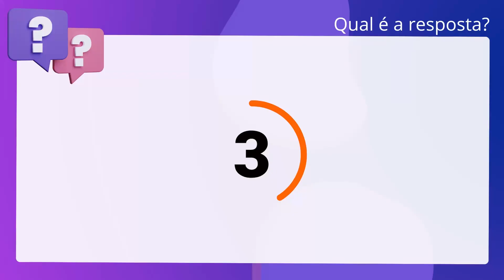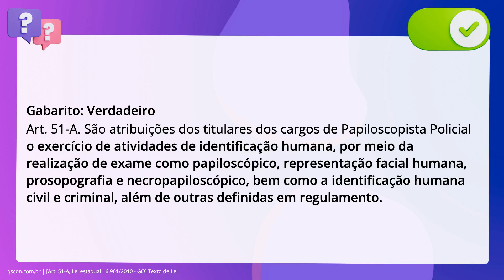QScon Direito: [Art. 51-A, Lei estadual 16.901/2010 - GO] Texto de Lei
Art. 51A, Lei estadual 16.901/2010 | GO | Texto de Lei

De acordo com Lei estadual 16.901/2010 (Lei Orgânica da PC-GO), é correto. afirmar que são atribuições dos titulares dos cargos de Papiloscopista Policial. o exercício de atividades de identificação humana, por meio da realização de. exame como papiloscópico, representação facial humana, prosopografia e. necropapiloscópico, bem como a identificação humana civil e criminal, além de. outras definidas em regulamento.

Gabarito: Verdadeiro